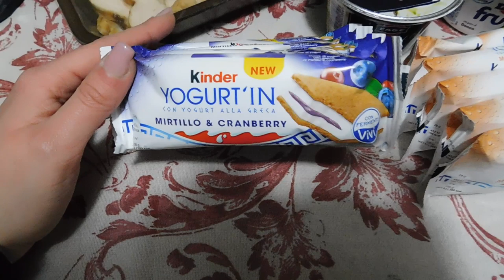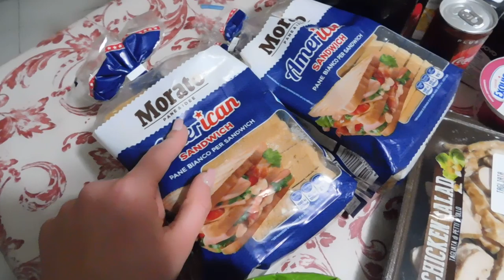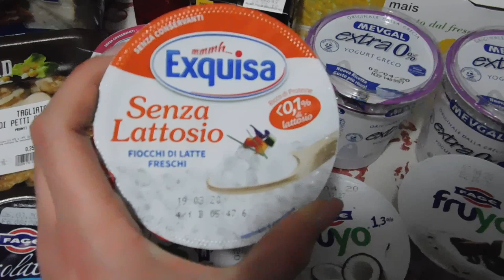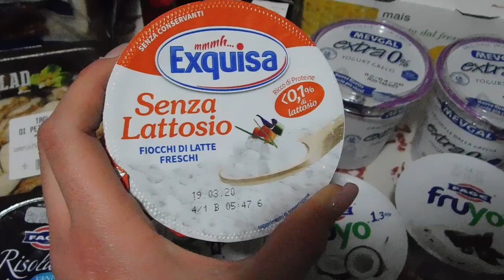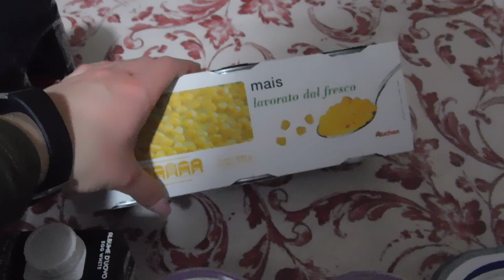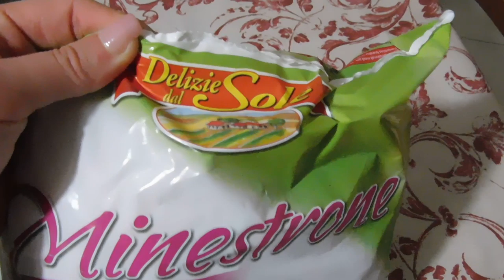SVUOTA LA SPESA AUCHAN E EUROSPIN 😋